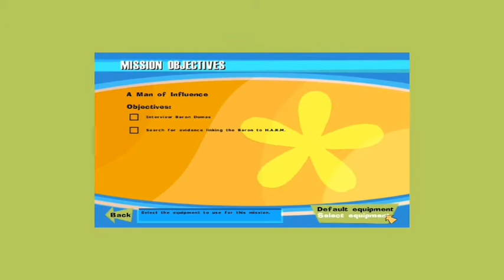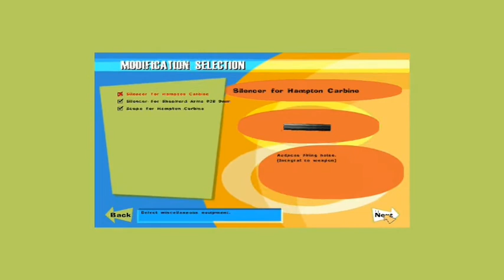Let's Play The Operative: NOLF 24a Robo-Poodle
After training we arrive at the Dumas offices.